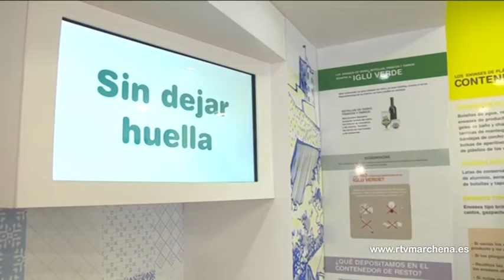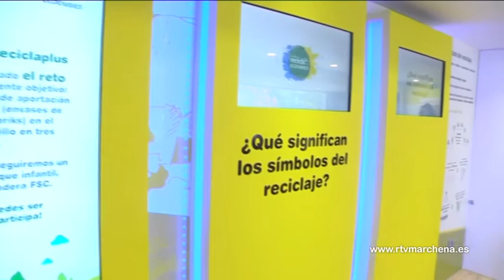Todos a conseguir el reto “Reciclaplus” con la campaña de concienciación de este fin de semana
Desde este viernes y hasta el próximo lunes estará en Marchena un autobús medioambiental promovido por Ecoembes donde se desarrollarán diversas actividades para divulgar e informar sobre los procesos de reciclaje concienciando a la ciudadanía que será pieza indispensable para que nuestra localidad consiga superar el reto de reciclaje en el contenedor amarillo y conseguir un nuevo parque infantil cedido por la empresa organizadora de esta campaña.